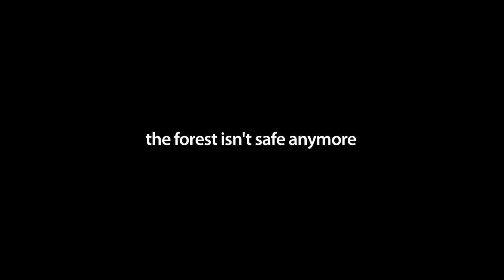Deinonychus The Ultimate Dinosaur Movie - Trailer 1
An original Screenplay by Jose Escamilla

. . . nature always finds a way of assuring us we are not in control. . .